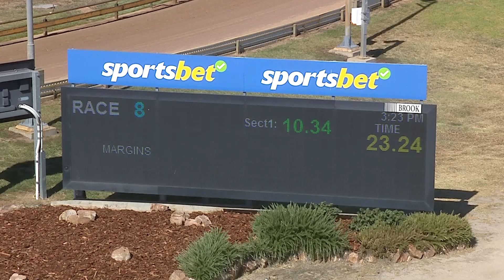HOR FRI 29 MAR 24 R8